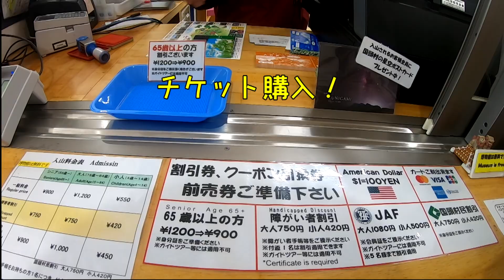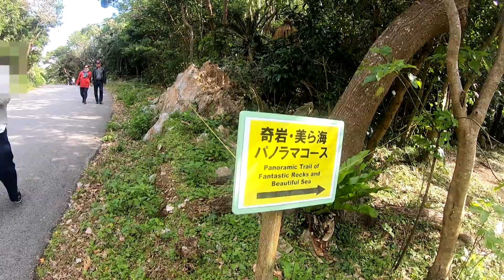【２月の沖縄旅行】沖縄本島最北端の観光スポット：大石林山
2020/02/04
４回目の沖縄旅行は、４泊５日の行程で本島を東西南北巡りました。
順次投稿してまいります。
①備瀬のフクギ並木
②今帰仁城跡の桜まつり
③茅打ちバンタ
④大石林山
⑦美らテラス展望台
　未編集